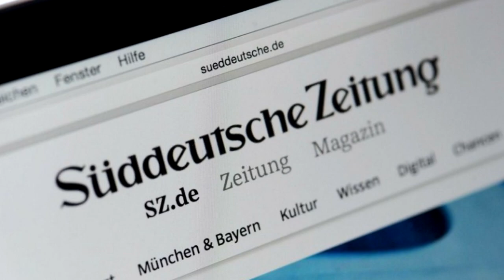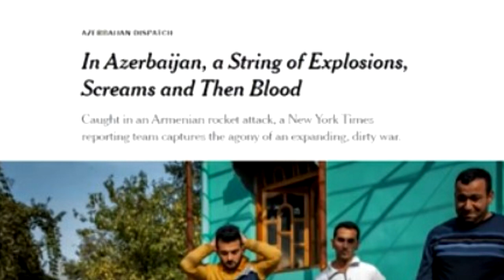Немецкая пресса уличила во лжи Шушан Степанян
Сразу же после обстрела Азербайджанского города Барда,  руководитель пресс-службы министерства обороны Армении Шушан Степанян опровергла это в своём Твиттере и назвала, это вымыслом и ложью.
Авторитетное немецкое издание Sueddeutsche Zeitung (SZ) доказало, что настоящим лжецом является именно Армения.